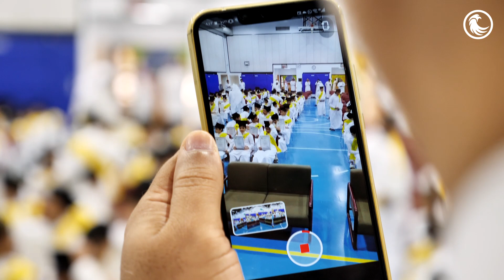حفل تخرج طلاب السادس / مدرسة السلام الإبتدائية بسيهات 2021-2022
الف الف مبروك لجميع الطلاب

تصوير و مونتاج/ أحمد ال خليفه